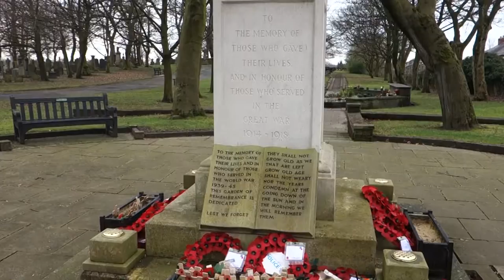Lees Cemetery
The town cemetery, Lees, Oldham, Lancs 19 feb 2016